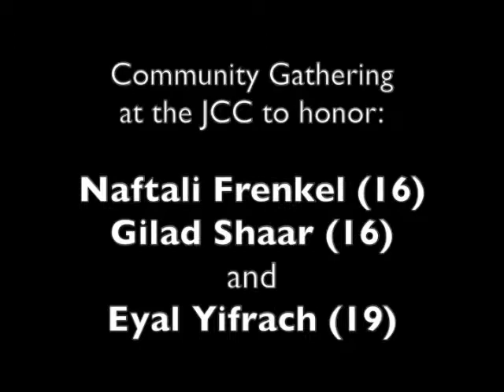Community Gathering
On July 2, 2014, the Jewish community in St. Louis came together to honor the memory of Naftali Frenkel, Gilad Shaar and Eyal Yifrach.